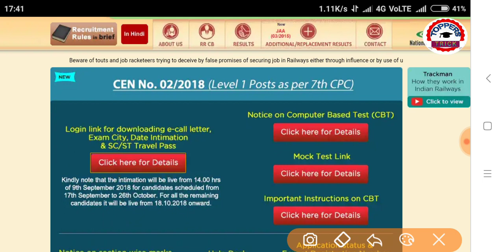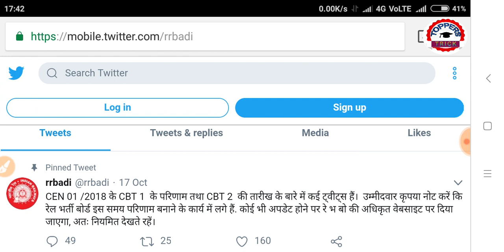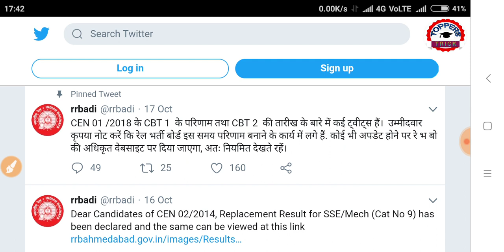रेलवे Group D और ALP अभ्यर्थियों को बोर्ड ने दिया खुशखबरी //Rrb Group D & Alp Exam 2018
Railway group d and alp candidates have great news from railway recruitment board, group d candidates can download admit card and check their exam city and shift.